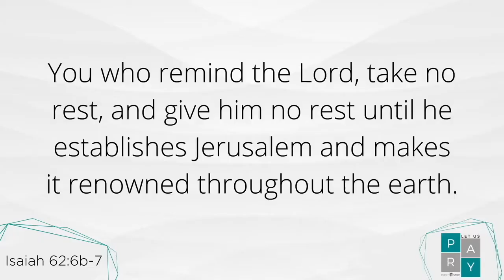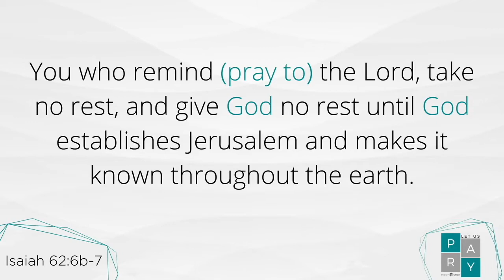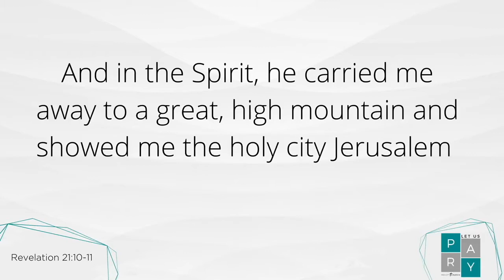Let Us Pray | Because We Trust God Can | March 7, 2021